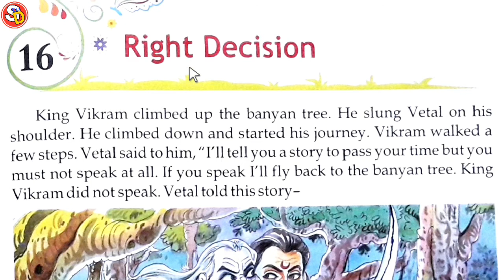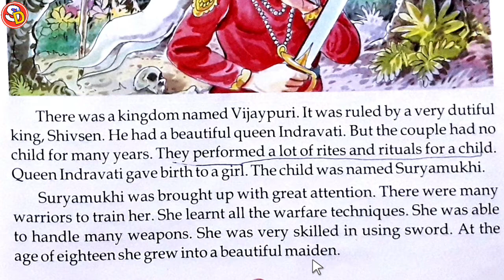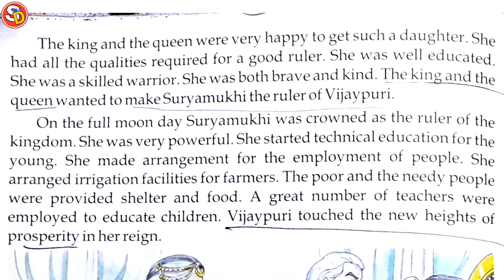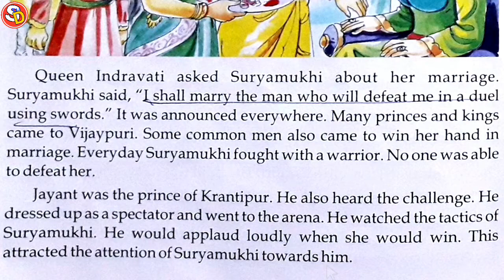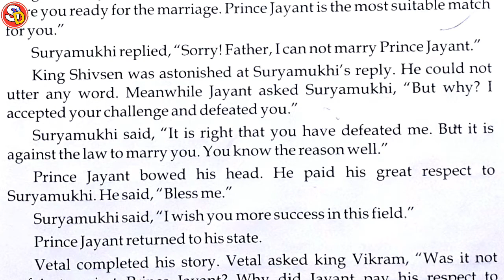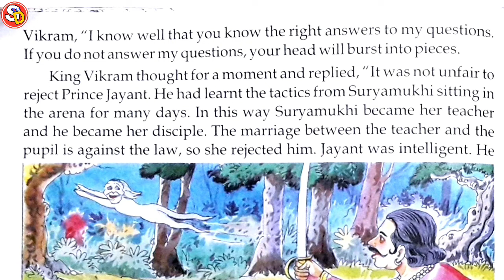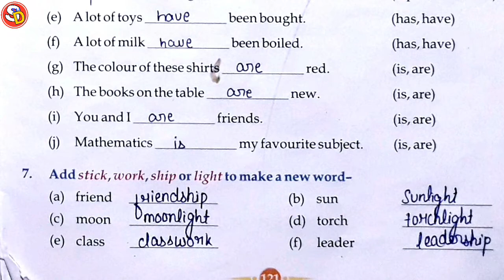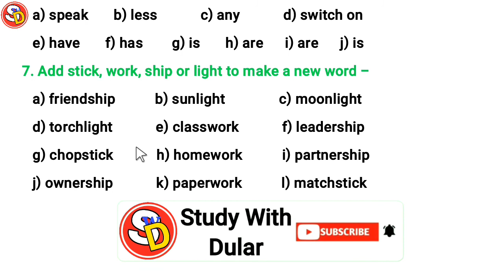Right Decision Ch 16 Class 5 Eng with Ques Ans Sarswati Shishu Vidya Mandir सरस्वती शिशुविद्या मंदिर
नमस्कार